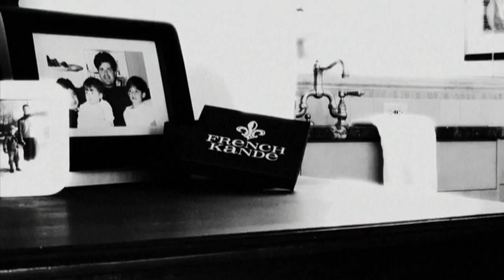Bon Matin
Introducing vintage French jewelry line, French Kande.  Based out of Manhattan Beach, California.